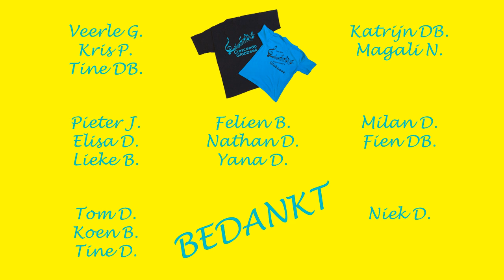De Derde Muzikale Uitdaging voor Glabbeek - "We zullen doorgaan"